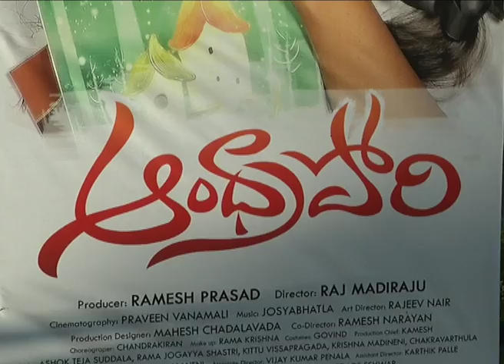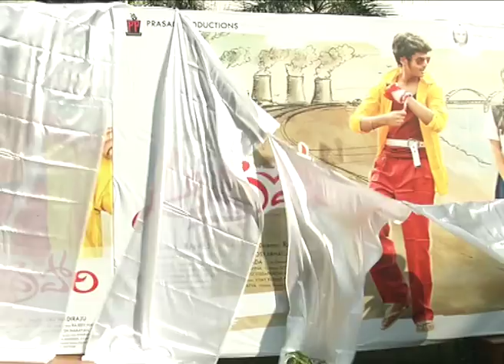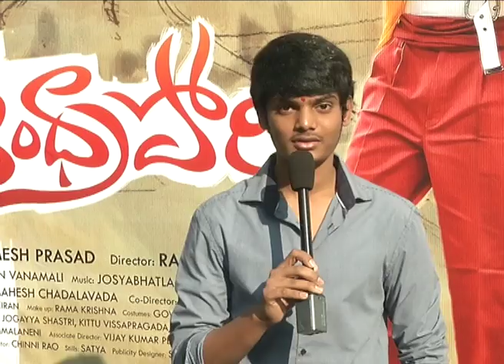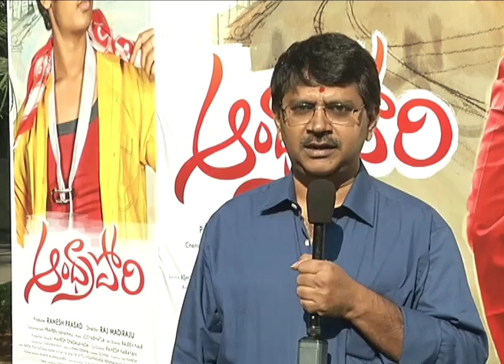Upcoming Telugu Movie Puri Jagannadh Son Akash As Hero In Andhra Pori || Movie Opening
Watch Latest Upcoming Telugu Movie Andhra Pori movie opening video
Movie Name : Andhra Pori
cast       : Akash Puri, Ulka Gupta
Banner  : Prasad Productions
Cinematography : Praveen Vanamali
Producer : Ramesh Prasad
Director : Raj Madiraju